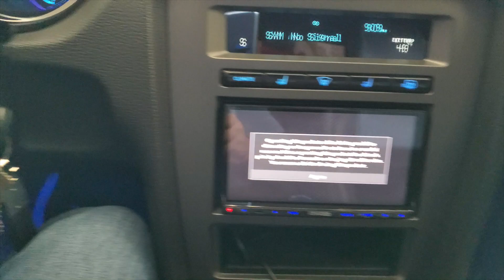What's up? Channel Getting Updated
Where do we go from here? Let talk. Drop a comment and lets do it together.